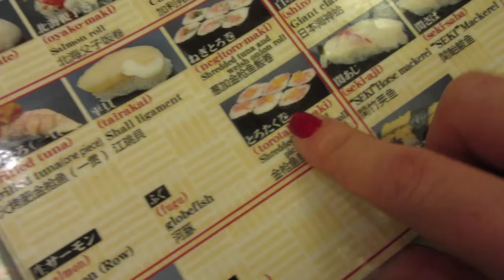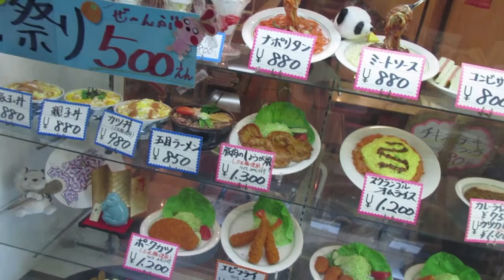VLOG - Ultimo giorno a Tokyo per NOI 2!